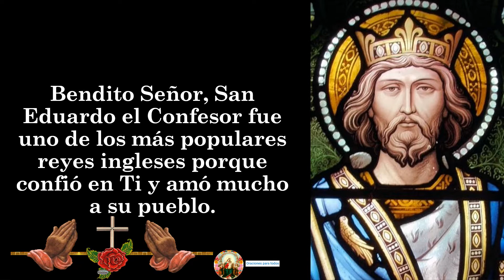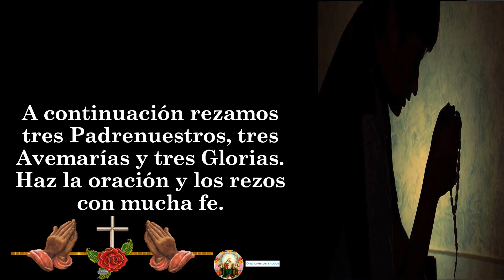13. Oración a San Eduardo el Confesor 👉 13 DE OCTUBRE 🙏🙏🙏